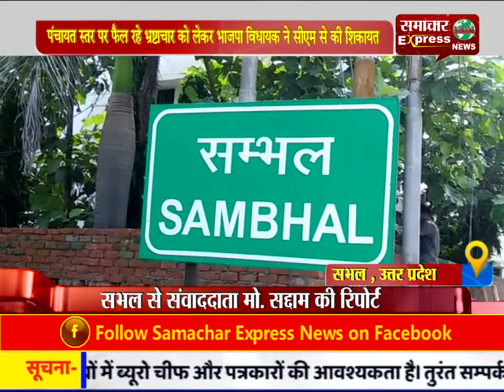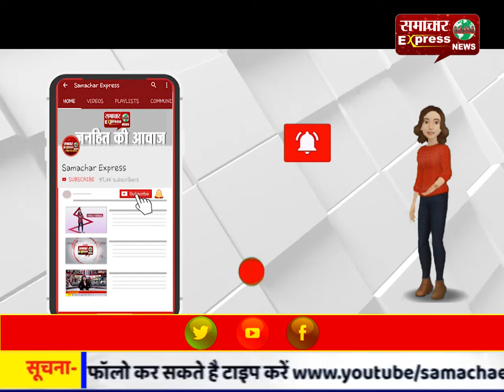पंचायत स्तर पर फैल रहे भ्रष्टाचार को लेकर भाजपा विधायक ने सीएम से की शिकायत